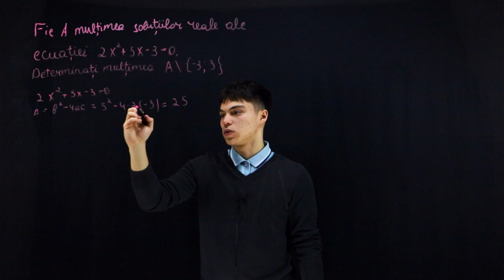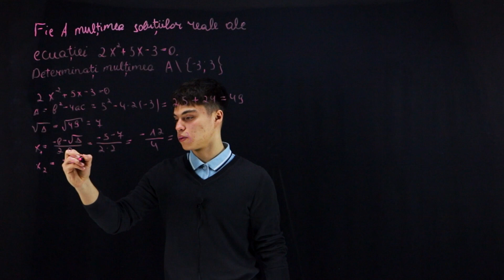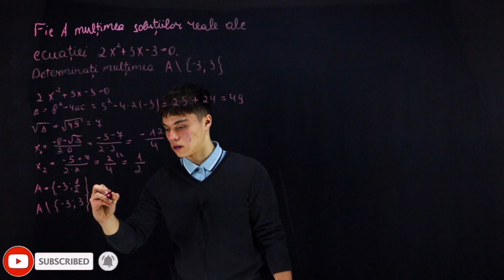Exercițiu cu ecuație de gradul 2 | Matematica.md